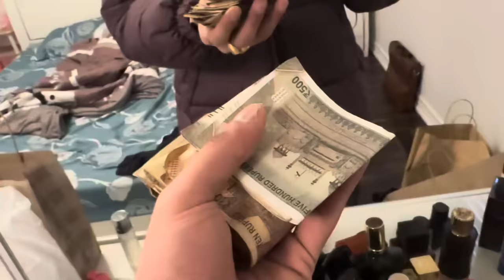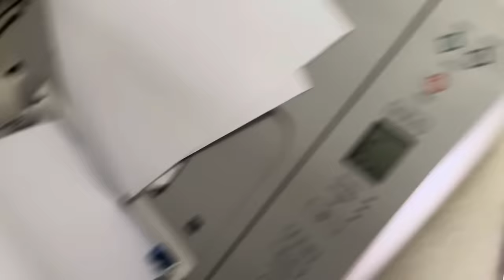INDIA KON KON GYA ❤️😍 | Mr Mrs Narula